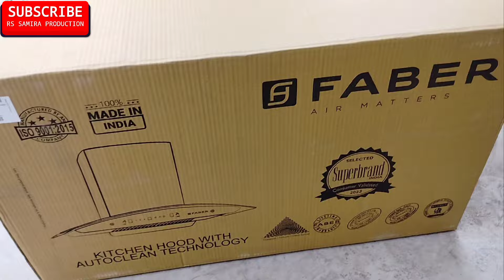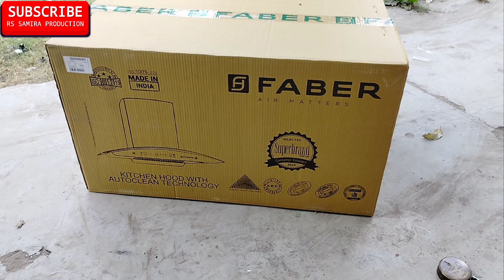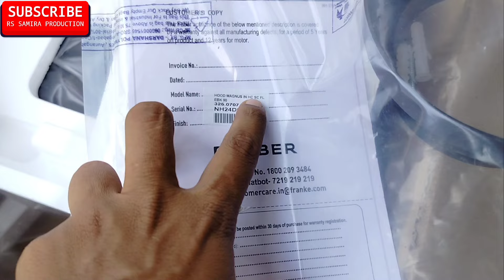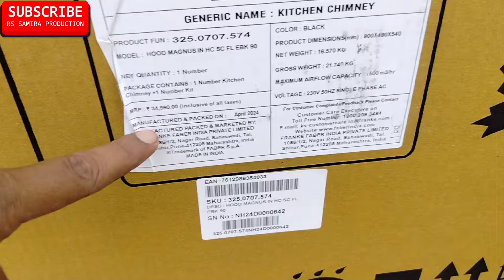Faber 1500 Suction Capacity Chimney Best for Your Kitchen $ Faber Hood Magnus EFL 90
Faber 1500 Suction Capacity Chimney Best for Your Kitchen $ Faber Hood Magnus EFL 90 $ Faber Chimney
Pipe For Chimney
10feet Aluminum Pipe
Cowl for Chimney Pipe
Reducer for Pipe
8feet Aluminum Pipe
7feet PVC/Plastic Pipe
6feet Aluminum Pipe

Yours Queries:-
Faber Top 3 Best Chimney Model in india 2024
he Best Auto-Clean Filterless Chimney for Indian Kitchens
top 3 kitchen chimney $ Best Chimney Model in india
faber hood magnus 90
faber 1500m3/hr suction capacity chimney @FaberSpaIndia
faber hood magnus 3d filterless chimney
hood magnus 3d in hc sc fl ebk 60 @FaberSpaIndia
Best Kitchen Chimney In India | Faber Auto Clean Kitchen Chimney | Unboxing And Review in Hindi
Faber chimney Bolt Auto clean chimney demo
faber chimney installation $ bolt chimney installation
faber bolt chimney unboxing
Hindware Chimney Installation at Home | Kichen में खुद Chimney Installation कैसे करे ?
Kitchen Chimney Basic Information. Angular chimney vs normal chimney l Best Chimney Model, Price etc
Faber Chimney review | Chimney buying guide A-Z all information
faber best chimney model in India $ faber best chimney model in India 2024 $ faber best chimney
kutchina vs faber chimney $ kutchina chimney vs faber chimney $ kutchina vs faber
Best Kitchen Chimney I Faber Miami 90 CM. Autoclean, Black, Filterless Kitchen Chimney 2023 I
Top 5 Best Chimney in India 2024
Best Kitchen Chimney in India 2024
Best Chimney 2024
faber best 3 layer baffle filter chimney 2024 $ faber hood 3N1 Aero. Sparkle Chimney $ best chimney
Best Kitchen Chimney 2023 | Best Chimney for Home Kitchen 2023 | Auto Clean Chimney
Hob And Chimney Installation with Demo At My New home 🏡 | Whirlpool Hob and Chimney Installation
Best Chimney in India 2024
Chimney Buying Guide 2024
Baffle Filter V/s Filterless Chimney
Kitchen Chimney without Pipe. Ductless Chimney Faber
Elica Vs Faber ⚡Which Chimney Is Best
Faber Thunderstorm 90 🔥 Kitchen Chimney ka BAAP 👌
Kitchen Chimney Basic Information. Best Chimney
faber chimney
faber chimney price
faber zenith 60
faber zenith 90
faber hood and hob
faber kitchen chimney price
faber ductless chimney
faber island chimney
faberhood
faber 3d chimney
febar chimani
faber apex 60
faber apex 90
faber 60 cm chimney
faber chimney motor price
faber chimney and hob combo offer
faber ace pro 60
auto clean faber chimney
faber chimney 60cm auto clean
faber chimney 60cm
faber zest 60
best faber chimney
faber chimney 90 cm
faber 6 way chimney
faber bolt chimney
faber hood chimney
faber electric chimney
zenith 60 faber
apex 90 faber
faber chimney 90cm
amazon faber chimney
faber zenith chimney
zenith 90 faber
faber zenith
apex 60 faber
faber company chimney
faber chimney and hob combo offer price
faber 1500 suction chimney
faber bolt 90 chimney
filterless autoclean chimney
faber filterless chimney
faber chimney auto clean price
faber straight line chimney
faber stove and chimney
zenith faber chimney
faber martini chimney
faber platinum studio near me
faber chimney zenith 60
faber chimney cost
faber 75cm chimney
faber ace pro 90
flipkart faber chimney
faber hood zenith 60
faber chimney 90cm auto clean price
faber 6 way suction chimney
modular kitchen faber
chimney faber company
zenith chimney
faber apex flhc sc bk 90
faber castell chimney
faber heatkraft
apex flhc sc bk 90
faber aerostation chimney
faber silent chimney
faber stilux 3d 90
ductless chimney faber
faber zest 90
hood sunny hc sc bk 60
faber angular chimney
faber gas stove with chimney
faber anna nagar
faber tender 3d
faber wall mounted chimney
1500 suction chimney
faber island chimney 90cm
faber mixer grinder price
faber auto clean chimney 90 cm
faber filterless auto clean chimney
zest 60 faber
faber auto clean chimney 60 cm
faber bolt 90 chimney price
faber zenith chimney cleaning
faber hood zest 60
faber chimney sunny 90
faber chimney auto clean 60 cm
cleaning faber chimney
faber tratto 3d
cleaning faber chimney filters
faber kitchen hood
faber air matters price